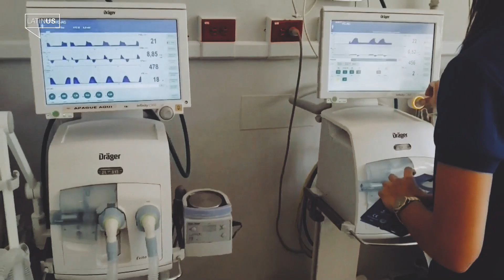Los servicios médicos disponibles para migrantes en EU.